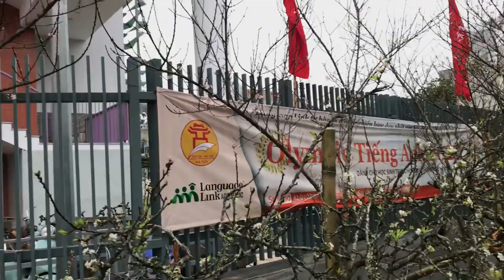GẶP TRUNG RÂU BÁN ĐÀO RỪNG TẠI LẠC LONG QUÂN - ĐỘC ĐÁO CHƠI TẾT BẰNG MẬN TÂY BẮC - 15 TRIỆU 1 CÀNH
ĐỘC ĐÁO CHƠI TẾT BẰNG MẬN TÂY BẮC - 15 TRIỆU 1 CÀNH